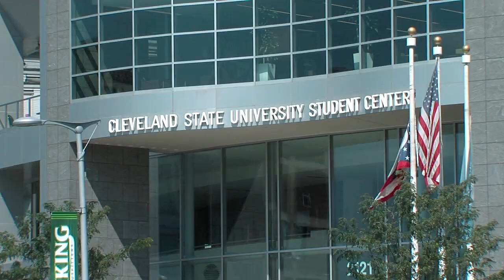Worthy Of The Jersey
St. Edward basketball coach Eric Flannary gives you a glimpse into the motivation behind the whistle in a new book called, "Worthy Of The Jersey."